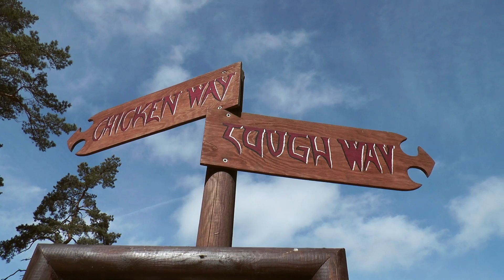Kolmården Play - Att jobba med tigrar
Häng med djurvårdaren Martina när hon visar och berättar om hur det är att jobba som tigerskötare.